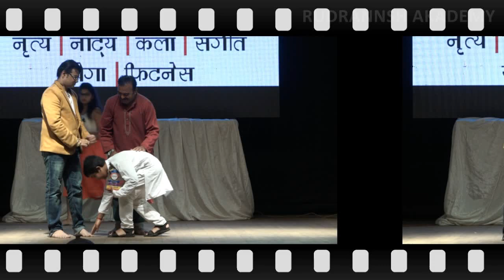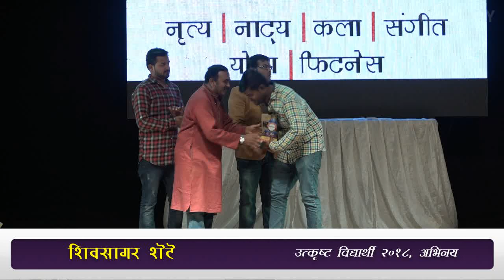PURASKAR- Rudrannsh Akademy Purskar, Prizes & Satkar 2018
WE ALL RUDRANNSHIYANS ARE VERY PROUD OF YOU ALL
THANK YOU, SALUTE & LOVE YOU ALWAYS.